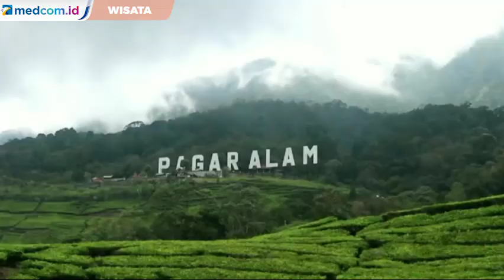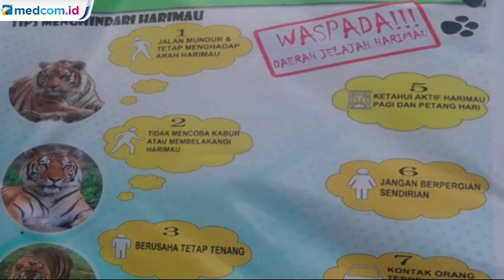Harimau Suka Wira-Wiri di Sumatera Selatan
Konflik antara Harimau dan manusia di beberapa wilayah di Sumatra Selatan seperti di Kota Pagar Alam, Kabupaten Lahat, dan Muara Enim berdampak pada penurunan jumlah wisatawan. Penurunan kunjungan wisatawan yang datang itu berkisar 10 persen.

Hingga saat ini Pemkot Pagar Alam masih menutup jalur pendakian ke Gunung Dempo akibat adanya Harimau Sumatra yang kerap berkeliaran di sekitar lokasi. Tak hanya di Kota Pagar Alam, Harimau Sumatra memang sepanjang tahun 2019 ini sering wira-wiri di Provinsi Sumatra Selatan.